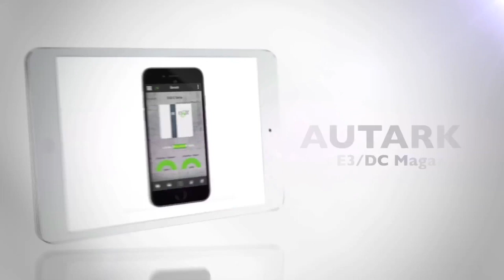Uwe Leprich: Die Technik der Energiewende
Autark, das E3/DC-Magazin - Sendung 37 vom 4. Mai 2017
297. SENDUNG - Leben mit der Energiewende TV

In den vergangenen drei Sendungen von AUTARK haben wir am Beispiel Hauskraftwerke/Stromspeicher gezeigt, wie Energiewende-Technik "Made in Germany" hergestellt wird und die Qualität/Service-Konzepte aussehen. Die Technologie für die Energiewende ist also da. Wie ordnet sich das nun alles ein, um  "100 % Regenerativ" zu schaffen?

Uwe Leprich ist Energie- und Wirtschaftswissenschaftler. Am IZES - Institut für Zukunftsenergiesysteme hat er als dessen Leiter alle technischen Fragen der Energiewende dekliniert. Leprich kennt also die beantworteten und offenen Fragen der Energiewende. Im Gespräch mit Frank Farenski entwirft Leprich den notwendigen technischen Rahmen, um die Energiewende zu schaffen.

Moderation: Frank Farenski
Aufzeichnung aus Berlin vom Sitz der "Energy-Watch-Group"